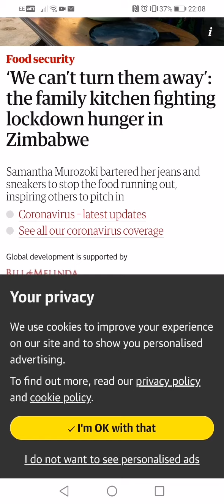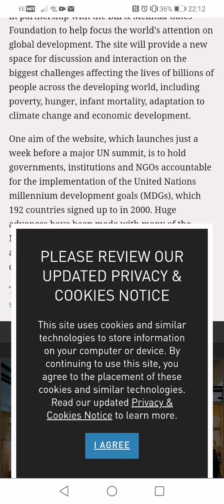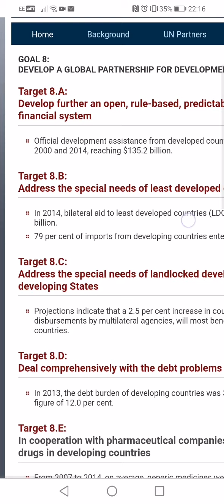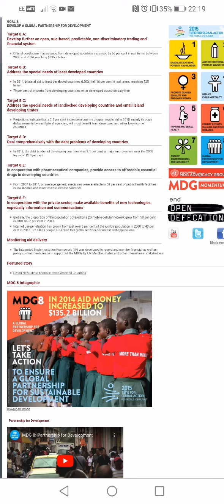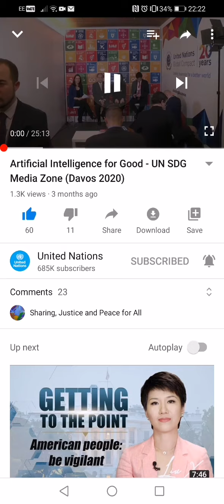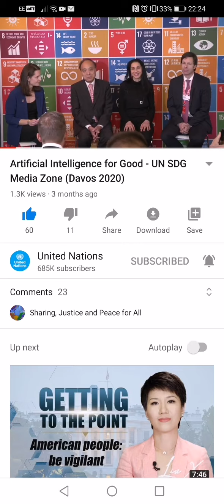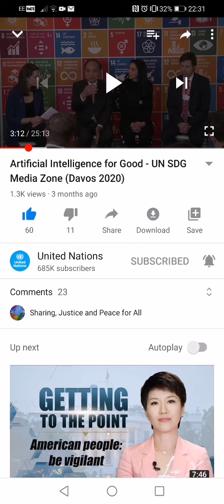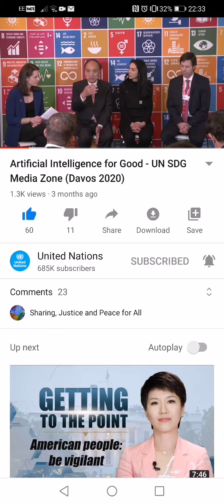Revelation 13 v 16 and current strange occurrences Pt 2